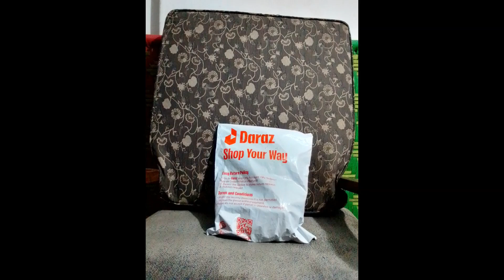Tube Rose Growing Experience || Summer 2023 || Chapter 1 || Germination || MT Gardenz